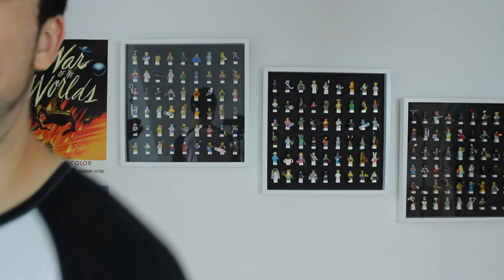German Alphabet | Learn German for Beginners | Lesson 1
You want to learn German? Then you're in the right place! Let's start by taking a look at the German alphabet! This is lesson 1 of an entire series which will cover everything you need to know to learn the language and immerse yourself into Germany's culture. "Deutsch lernen" should be your motto from now on for at least a few hours each week! Make it a habit of yours to watch my lessons and Get Germanized in a fun, fast and effective way!